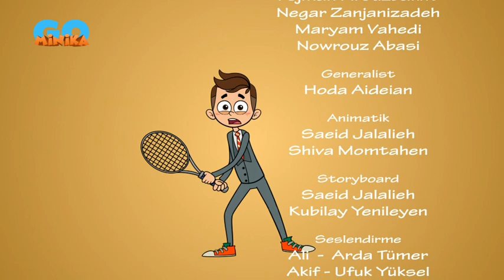Hızlı Ayaklar | Heyecan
Ali, okula yeni başlamanın heyecanını yaşıyor. Başarılı öğrencileri görmek Ali'nin daha fazla gerilmesine sebep oluyor.